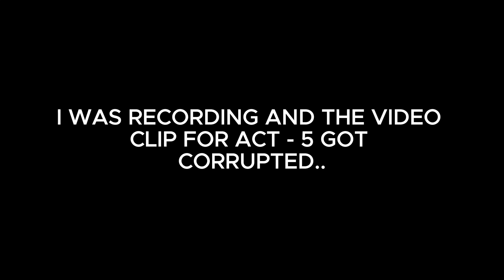The Beginning | Noob To Pro | Anime Adventures PART 1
🎶 background music